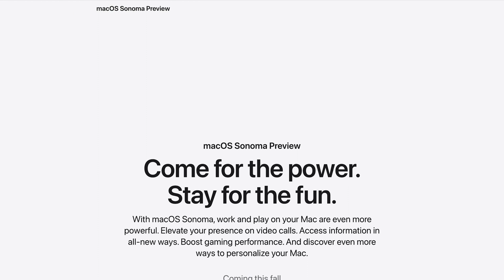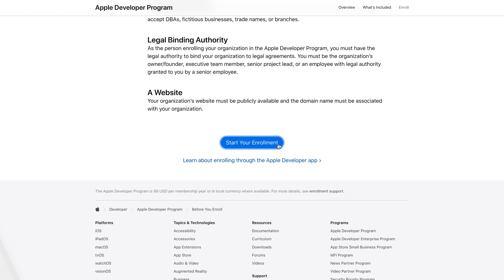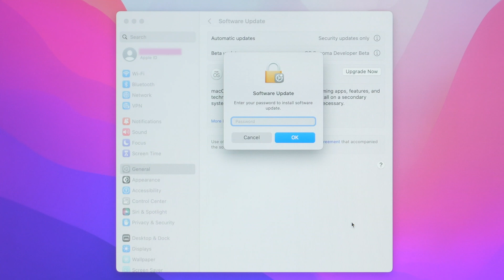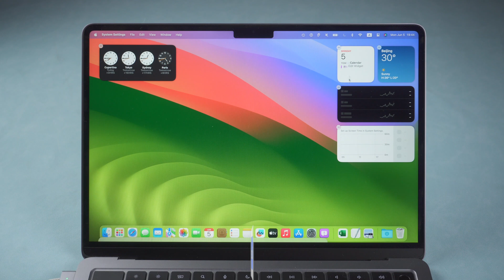How to Download & Install macOS Sequoia on Mac (Apple Silicon or Intel)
macOS Sequoia 15.0 Release has been released to registered developers! Let's take a quick look at macOS Sonoma. In this video will show you how to download and install macOS Sonoma. Try it now! if you need to recover data on Mac.

📌Timestamps:
00:00 Intro
00:13 Check compatible Mac models
00:41 Backup Mac before installing macOS Sonoma
01:29 Download and install macOS Sonoma

macOS Sonoma developer beta is just released now! Let's try it first and take a quick look at new features on macOS 14! But remember not to install this pre-released beta version on your main computer because this version may have some bugs or issues lead to data loss. Here are 3 steps to download and install macOS Sonoma developer beta.

Step 1: Pre-check
Check if your Mac is compatible with new macOS Sonoma.
Here are compatible Mac models:
iMac: 2019 and later
iMac Pro 2017
MacBook Air: 2018 and later
MacBook Pro: 2018 and later
Mac Pro: 2019 and later
Mac Studio: 2022 and later
Mac mini: 2018 and later

Step 2: Backup Mac
It's important to create a whole backup of your Mac before installing a beta version. There is a built-in backup feature, Time Machine. All you need to do is to connect an external storage and set it as Time Machine. But notice that your external storage will be erased to set it as Time Machine.

Step 3: Download and install macOS Sonoma
This is only developer beta of macOS Sonoma, so you should sign in with an Apple developer Apple ID to get the update. If not, go to developer.apple.com to join the program. Then you can switch Beta updates to macOS Sonoma Developer Beta. And you can upgrade your OS to Sonoma.